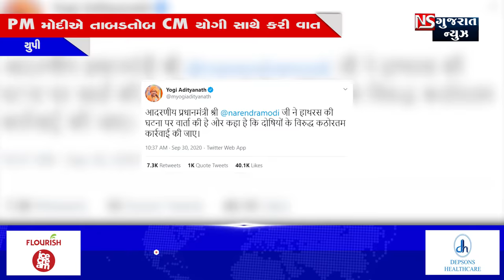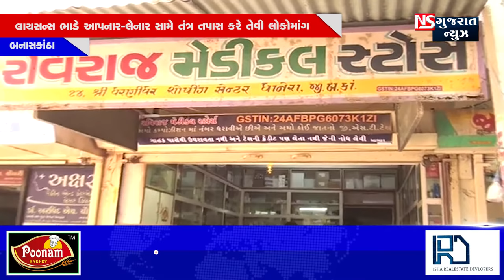BULLETING NEWS 06:30 PM 30-09-2020